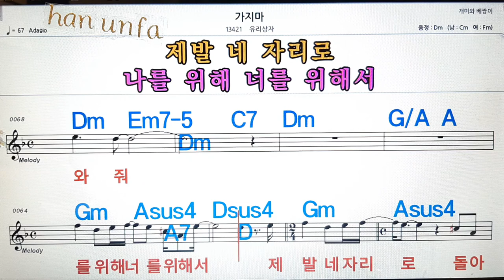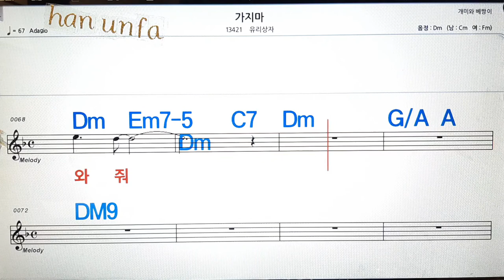가지마/유리상자💋노래방, 통기타 , 코드 큰악보, 가라오케, 반주💖Karaoke, Sheet Music, Chord, MR